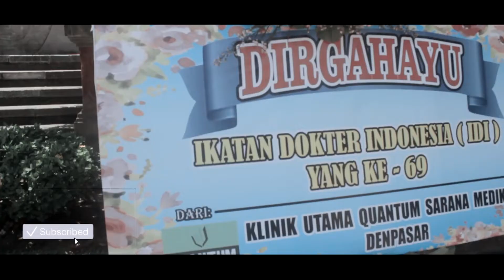Mengisi Acara IDI (IKATAN DOKTER INDONESIA)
Di Video kali ini dalam rangka mengisi acara IDI yg diadakan di Art centre bali
saya berkesempatan untuk manggung bersama manymore
semoga video ini bisa menghibur kalian guys